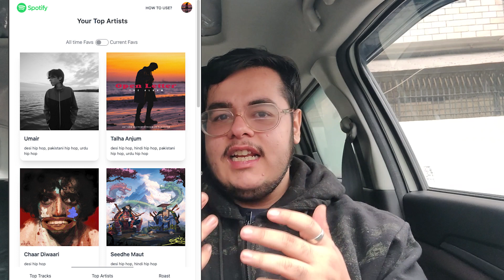I BOUGHT NEW CAR 🚗| Anosher Ramble #1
in this ramble I introduce my latest acquisition, the brezza 2023 ZXi model. Amidst showcasing the car's features like Android Auto and the sunroof, I delve into a personal life update, discussing the challenges of dealing with a recent injury (L4-L5 disc bulge) and the journey back to strength. Additionally, I share insights into my YouTube channel's goals for the year, aiming for 52 videos and a revival of content quality.